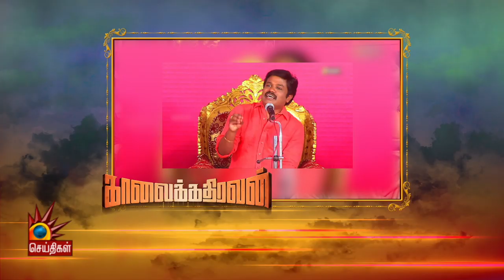அதிகமா அழுகிறவனாலதான் அதிகம் சிரிக்க வைக்க முடியும்- StandUp Comedian Madurai Muthu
தமிழ்நாட்டின் முதல் StandUp Comedian மதுரை முத்து, நகைச்சுவையுடன் தான் கடந்துவந்த அனுபவங்களை பகிர்ந்துகொள்ளும் நேர்காணல் - நான் ஆனது எப்படி?

பின் தொடருங்கள் -